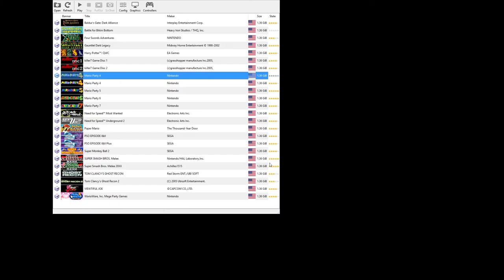Party time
Description here.